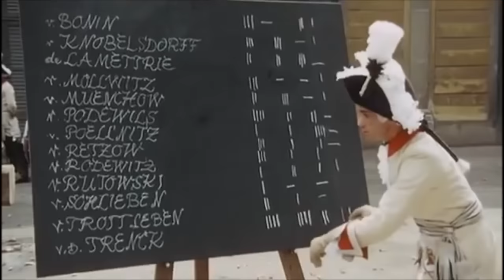Prussian Cavalry - in Training and at War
Second Silesian War 1744 through to 1745. A second film adaptation of von Trenck's exploits. A much superior one to the most recent attempt if you ask me.